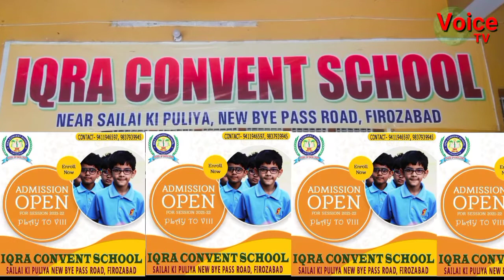संदिग्ध परिस्थितियों में आग से झुलसी महिला थाना नगला खंगार नगला दुली का है मामला